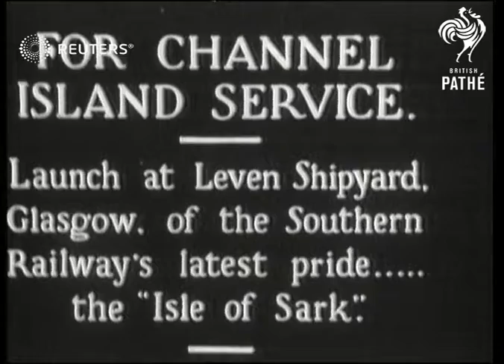TRANSPORT: Channel Island ferry launched in Glasgow (1931)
Clydebank launch for Southern Railway's new Channel Islands ferry,  the 'Isle of Sark'

Full Description:

SLATE INFORMATION For Channel Island Service

SCOTLAND: Glasgow: Leven Shipyard:
EXT
"Isle of Sark" ferry (for use in Channel Islands) launched
Background: Clydebank launch for Southern Railway's new Channel Islands ferry,  the 'Isle of Sark'